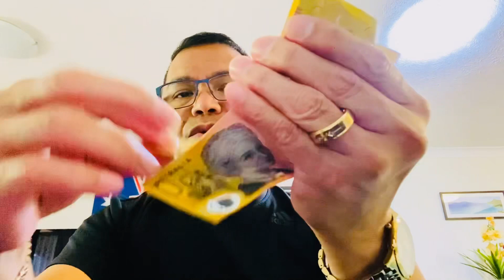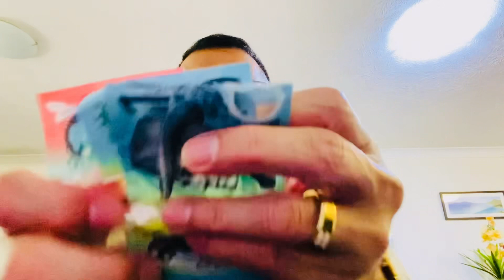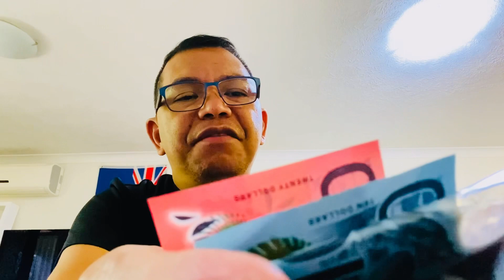Donation from my workmates /& myself saying goodbye to my stepdad 😭😭❤️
Saying my goodbyes to my amazing stepdad 😭😭.

Anyone would like to sponsor our coming charity games ( for some of our struggling Filipino families)
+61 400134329 or in my FB page or messenger.